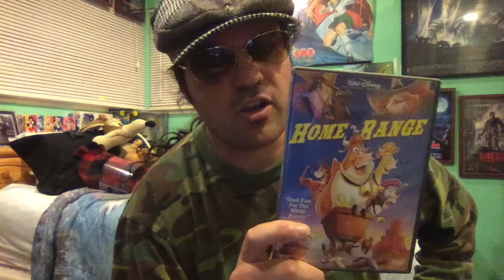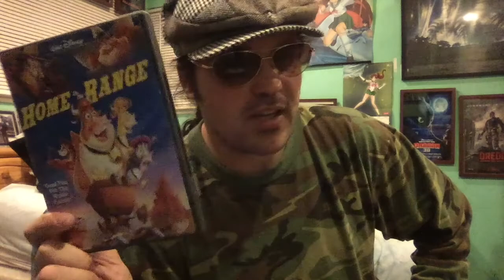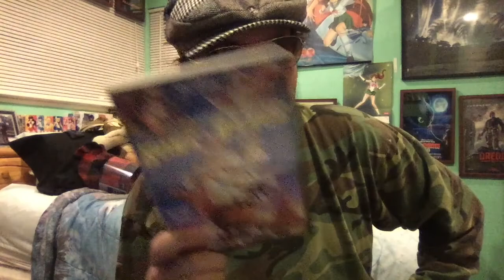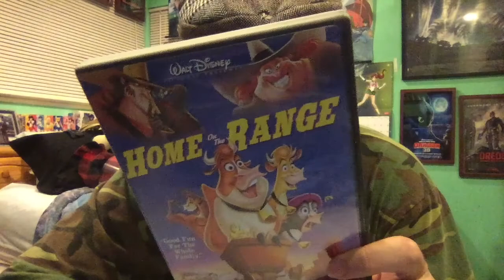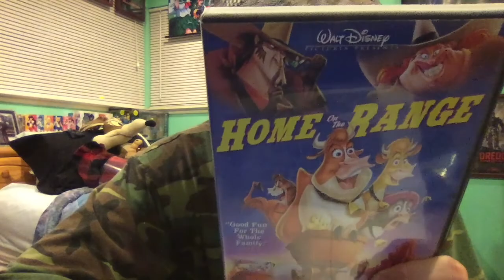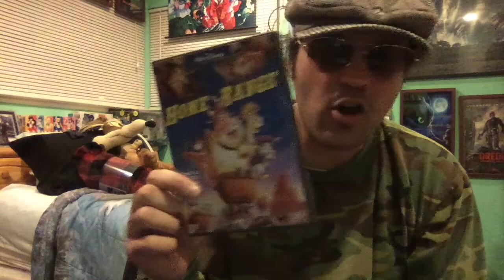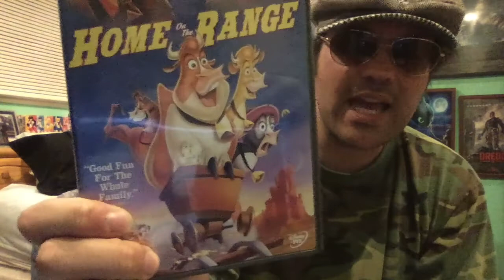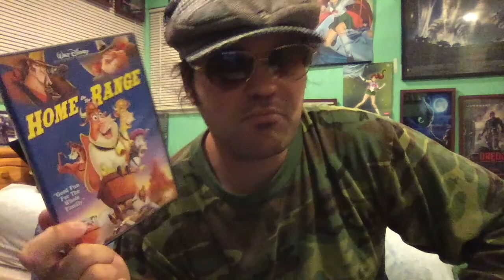Home on the Range (2004) Movie Review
Home on the Range is a 2004 American animated western comedy film. Direct by Will Finn and John Sanford. Star the voices of Roseanne Barr, Judi Dench, Jennifer Tilly, Cuba Gooding Jr., Randy Quaid, Charles Dennis, Charles Haid, Carol Cooke, Joe Flaherty, Richard Riehle and Steve Buscemi. Release date: April 2, 2004. Grossing: $103,951,461. Budget: $110 million.